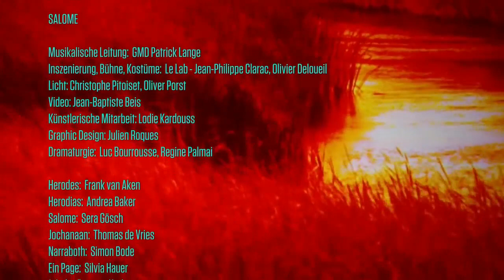Salome Sera Gösch Staatstheater Wiesbaden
Musikalische Leitung Patrick Lange
Inszenierung, Bühne, Kostüme Le Lab – Jean-Philippe Clarac, Olivier Deloeuil
Licht Christophe Pitoiset, Oliver Porst
Video Jean-Baptiste Beïs
Künstlerische Mitarbeit Lodie Kardouss
Graphic Design Julien Roques
Dramaturgie Luc Bourrousse, Regine Palmai
Herodes Frank van Aken, Thomas Blondelle
Herodias Andrea Baker
Salome Sera Gösch, Gun-Brit Barkmin
Jochanaan Thomas de Vries, Thomas J. Mayer
Narraboth Simon Bode
Ein Page Silvia Hauer
1. Jude Rouwen Huther
2. Jude Erik Biegel
3. Jude Christian Rathgeber
4. Jude Ralf Rachbauer
5. Jude Philipp Mayer
1. Nazarener Young Doo Park
1. Soldat / 2. Nazarener Daniel Carison
2. Soldat Doheon Kim
Ein Capadocier Nicolas Ries
Ein Sklave Maike Menningen
Hessisches Staatsorchester Wiesbaden